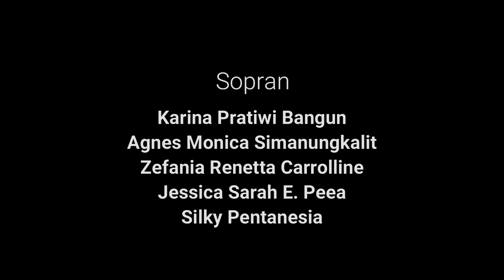Special Moment - Paduan Suara Gerakan Pemuda GPIB Maranatha Bandung